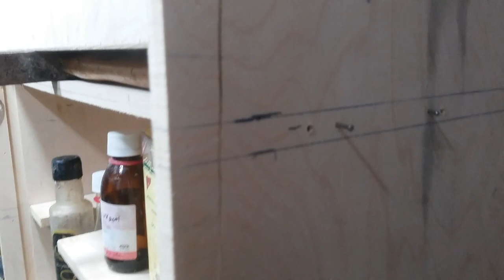صيدلية الحمام صيدلية الغاوى الصيدلية البيطرية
الصيدلية_البيطرية ادوية بيطرية ادوية بشرى ادوية للحمام علاج الحمام كل مايخص ادوية الحمام وعلاجه من كثرة الادوية لانجد مكان مناسب لتخزين الادوية فكرنا فى عمل صيدلية بيطرية للحمام